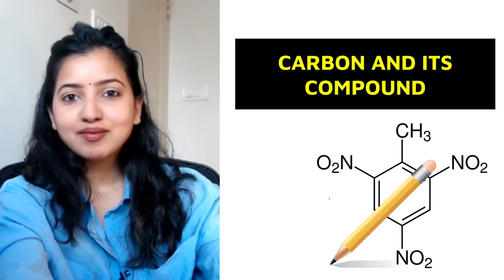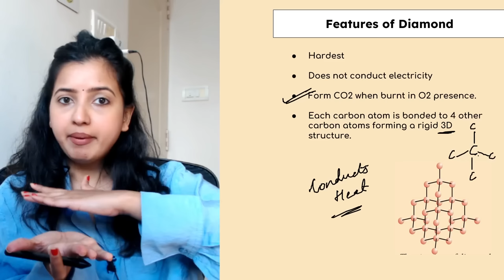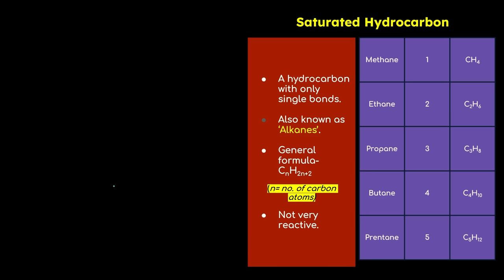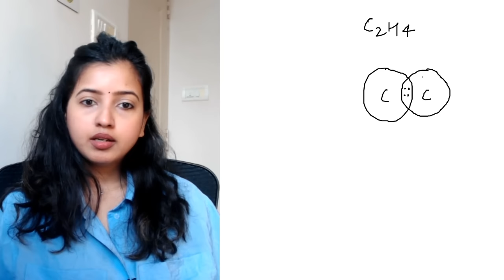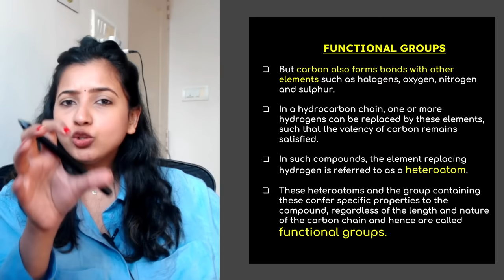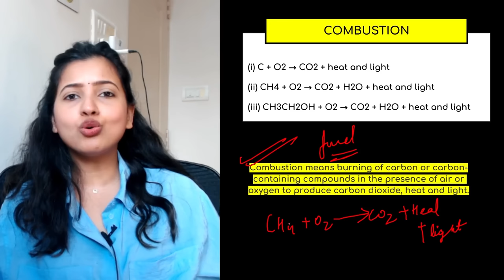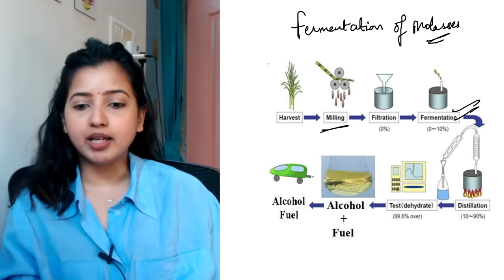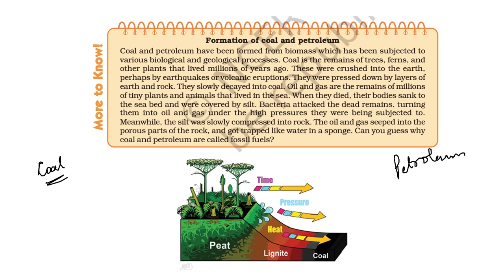Carbon and Its Compounds One Shot | Class 10 Chemistry | Boards 2023 | Shubham Pathak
Hi There,
This is Shubham Pathak. Welcome to my personal channel. This includes Class 10 SST and Biology, Class 9 SST, Exam tips, funny vides, and so much more.

About the video:
In this session, you will learn one of the most important chapters of class 10 Science, Carbon and Its Compounds. It has full chapter along with 3 marker and 5 marker previous year board exam questions of Nationalism in India.

Topics mentioned:
A) Carbon and Its Compounds
B) Class 10 Science Chapter 4
C) Carbon and its compounds NCERT Questions
D) BONDING IN CARBON – THE COVALENT BOND
E) Allotropes of Carbon
F) Catenation
G) Tetravalency of Carbon
H) Nomenclature of Carbon Compounds
I) Carbon and its Compounds easy explanation
J) Class 10 Chemistry Term 2 Carbon and its compounds
K) Ethanol and Ethanoic Acid
L) Chemical properties of Carbon
M) Micelle Formation
N) Saponification
O) Carbon and its compounds best lecture
P) Carbon and its compounds important questions
Q) Carbon and its compounds one shot